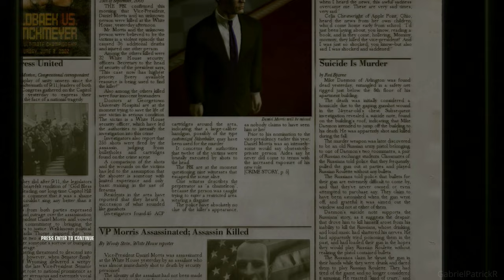Hitman: Blood Money Final Part Gameplay No Commentary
Chapters:
0:00 - Amendment XXV
10:30 - Requiem
21:21 - Outro